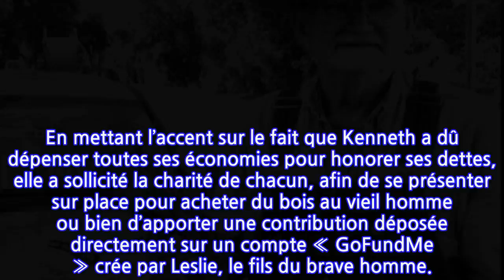Cet homme vend du bois pour payer les factures médicales de sa femme, puis une...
Cet homme vend du bois pour payer les factures médicales de sa femme, puis une passante...
Dans la vie, nous nous retrouvons parfois confrontés à des situations imprévues auxquelles on n’est pas vraiment préparé. Cela peut être l’abandon par un être aimé, la maladie ou la perte d’un proche avec toute la peine que de tels événements infligent que ce soit sur le plan affectif, ou financier.
Le décès d’un proche, une épreuve à surmonter